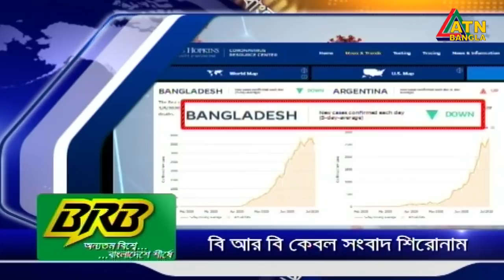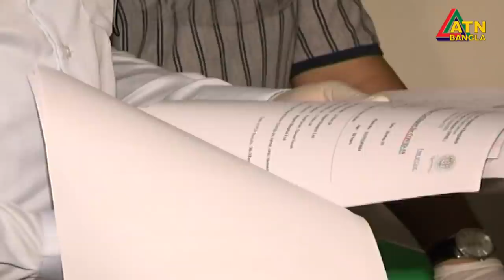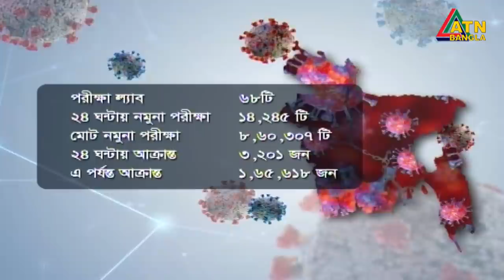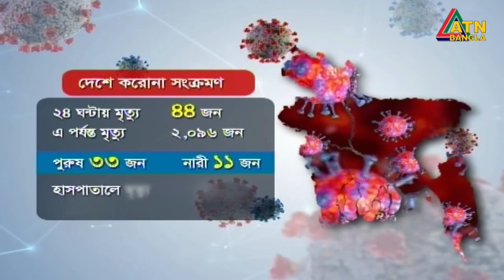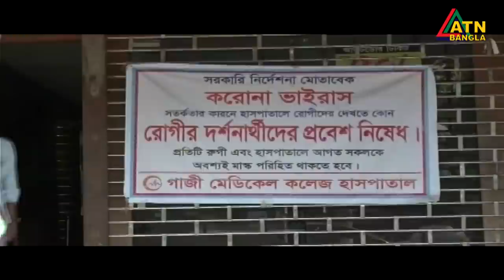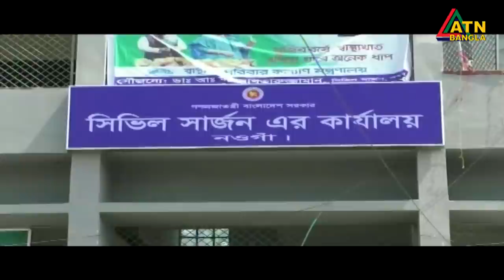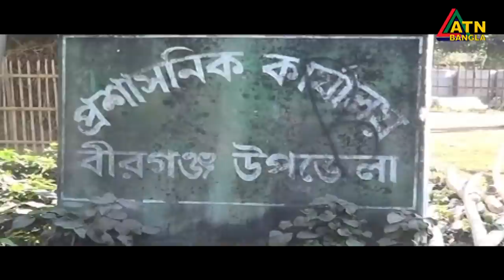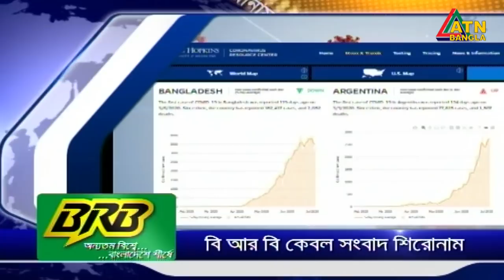এটিএন বাংলা রাত ১০টার সংবাদ । 06.07.2020 | ATN Bangla 10 PM News